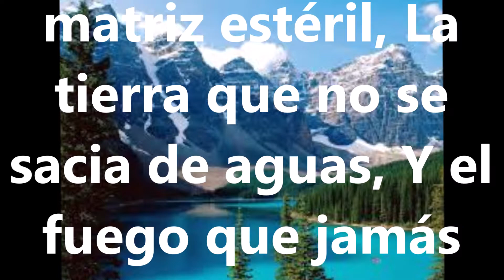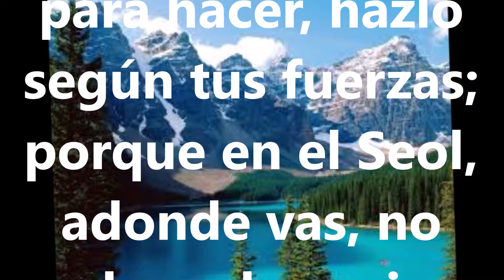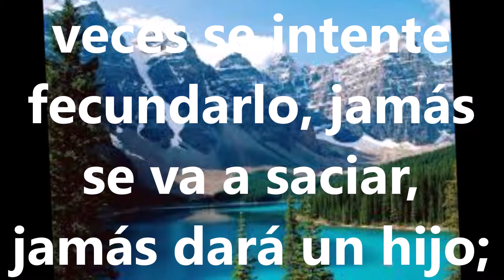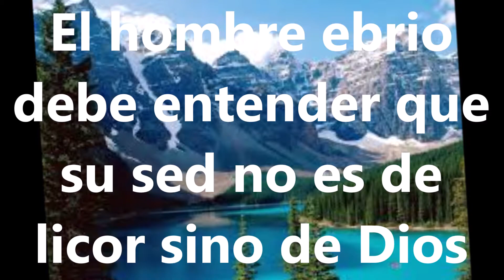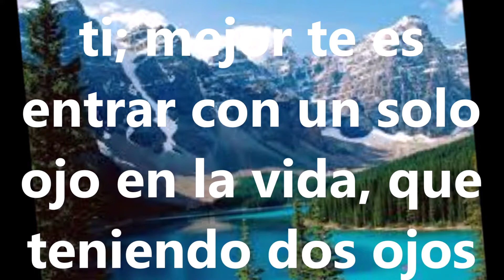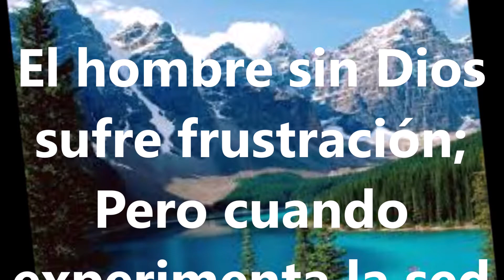ALIMENTO PARA EL ALMA "Saciarse bien"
Alimento para el alma. Estudio bíblico del pastor Jorge Suárez.